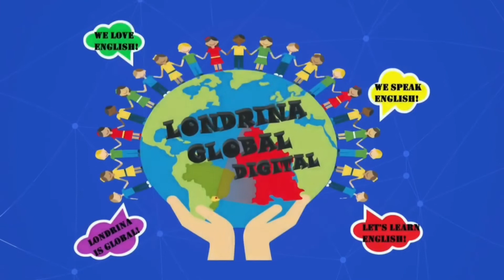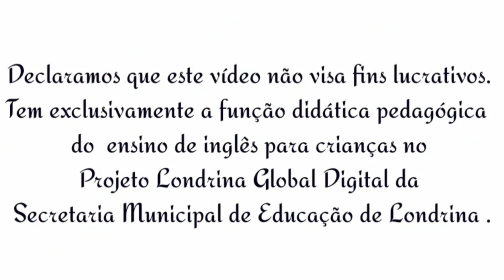AULA 16.2 - SEASONS OF THE YEAR